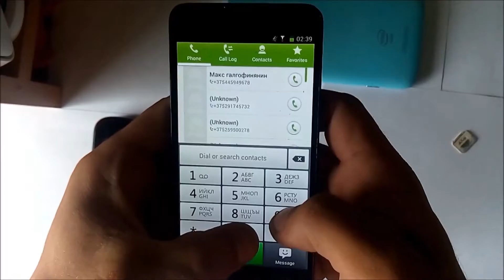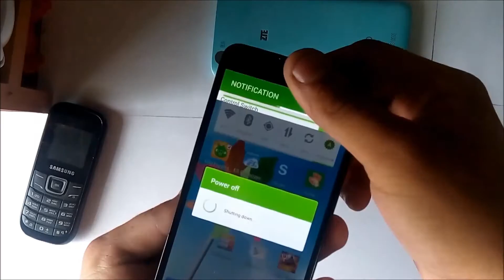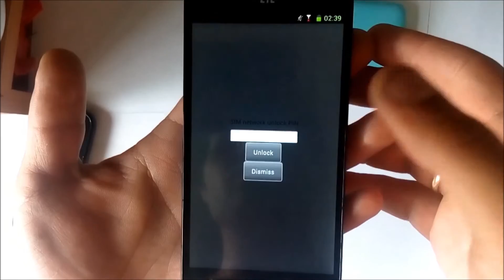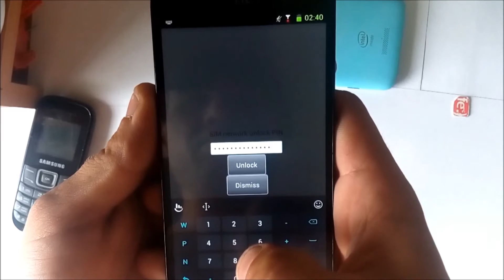Разблокировка ZTE Geek по ИМЕЙ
Разблокировка от оператора ZTE Geek по ИМЕЙ (он же V975). Код был куплен на нашем сайте